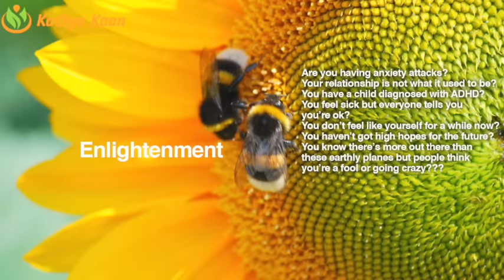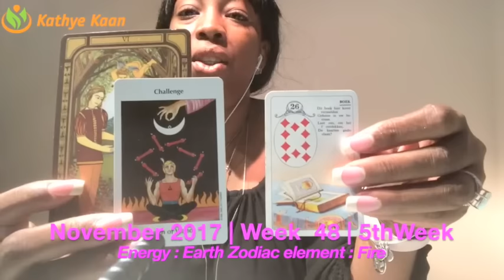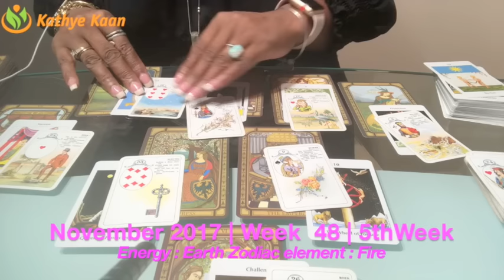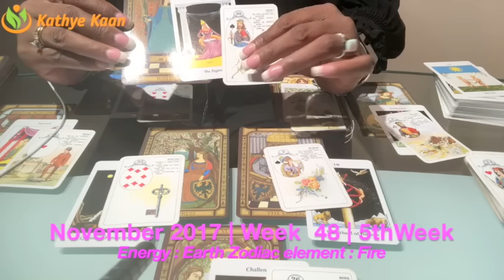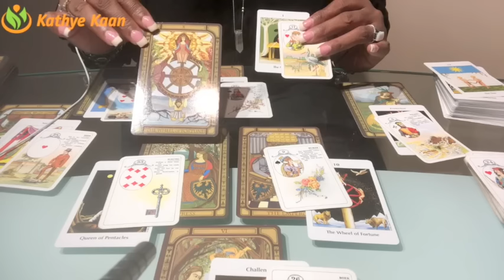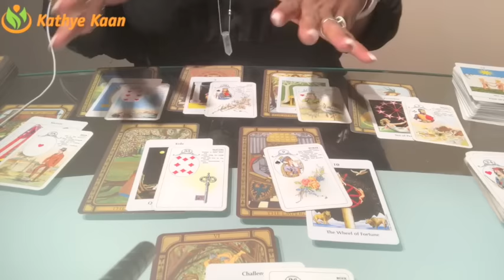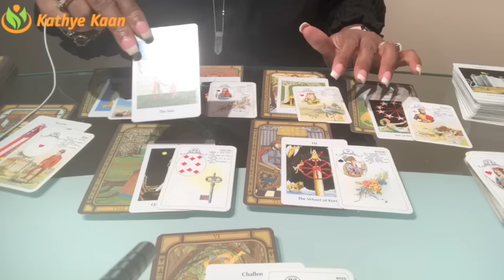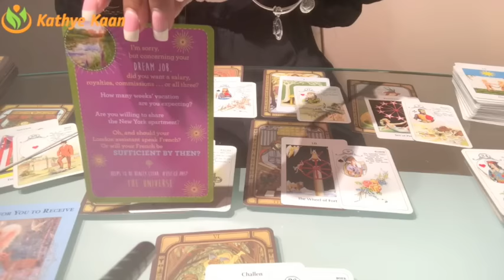HAPPY BIRTHDAY SAGITTARIUS Reading Psychic Tarot Horoscope | Week 49 | 4 - 10 December